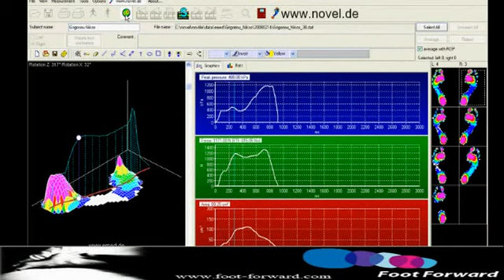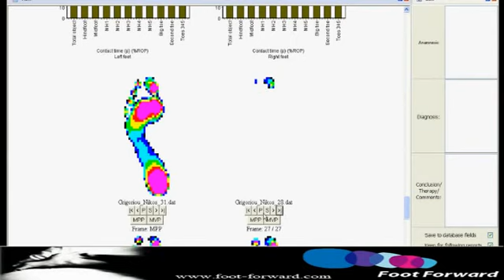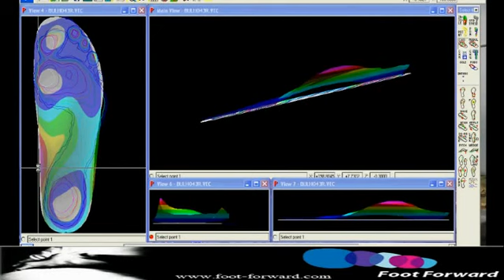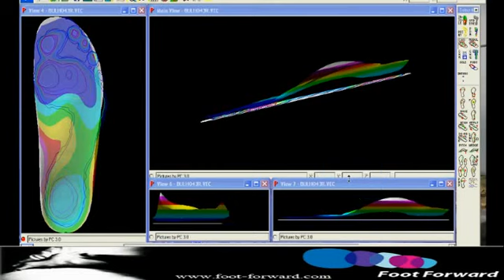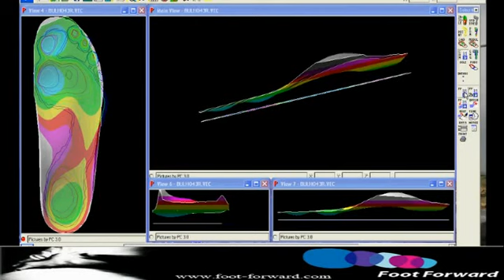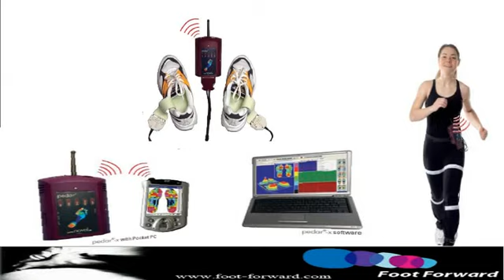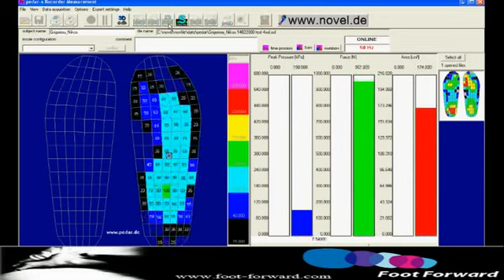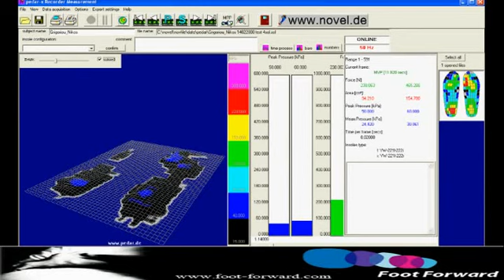Pedography and Diabetes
Pedography is a measurement tool for the early recognition of the altered pressure patterns in the individual who suffers from diabetes. As it is known, biabetes can decrease the circulation and the sensation, as well as the shape of the foot due to neuropathy. The aim of the multi-disciplinary scientific team concerning the diabetic foot is to prevent ulcerations and amputations. Pedography is an easy and low cost method of achieving this aim. This movie will give you a brief idea about pedography and new bio-mechanic technology of new era.